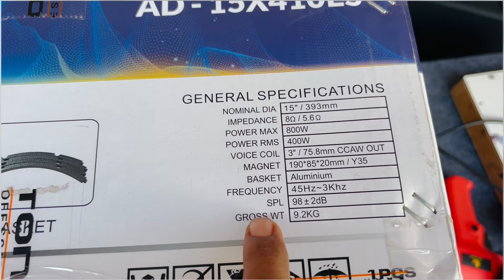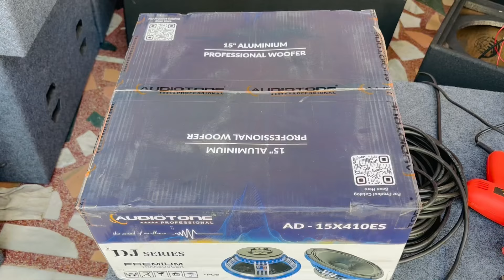Audiotone ad 15x410es AUDIOTONE AD 15 X 410 ES SOUND TESTING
Audiotone ad 15 x 410 es sound testing

AUDIOTONE AD15X410ES